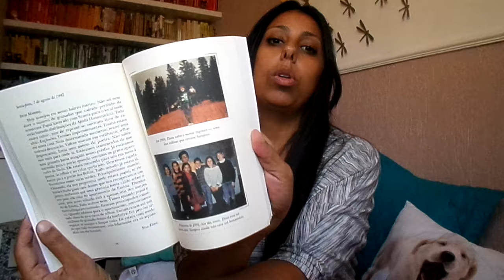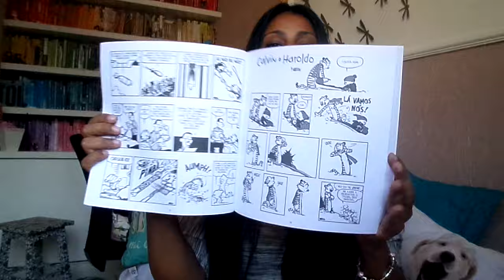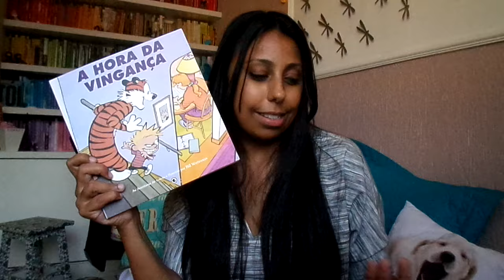Leituras do mês de Abril 2016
Olá Pessoas queridas! No vídeo de hoje, falo sobre as leituras  que fiz no mês de abril. Espero que gostem! Beijos!
Contatos:
CAIXA POSTAL: 51146
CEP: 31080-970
Belo Horizonte - MG